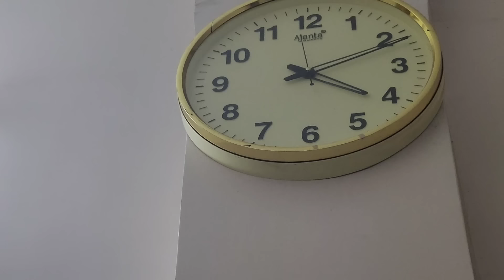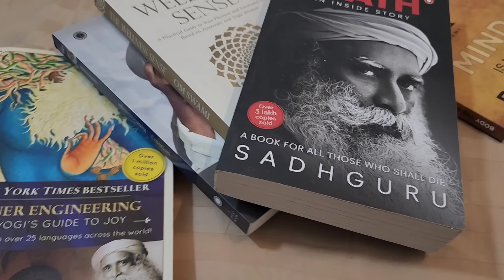Early Morning 3.30 Am to 10.30 Am Routine (Day - 10) इसलिए spritiual routine जरूर होना चाहिए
This video is about my early morning routine

Rama green kurta link ( buy one size bigger as it shrinks after wash)

Link for plazzo

Black plazzo

Amazon double bedsheet

Agaro Royal electric spin scrubber

Agaro Icon bagless vaccum cleaner

Agaro water dispenser pump

Agaro non stick granite kadai

Agaro nonstick granite Tawa

Agaro nonstick granite Tawa big

Agaro nonstick granite fry pan

Agaro Granite nonstick grill pan

Agaro nonstick granite big fry pan

Agaro nonstick granite sauce pan

Agaro nonstick granite handi
Agaro jars set of 3

Agaro casserole

Agaro spice jars set of 4

Agaro glass jug for green tea

Agaro cube jars

Agaro glass jars 600ml

Agaro glass jars 350ml

Agaro glass tumbler 340ml

Agaro glass tumbler 255 ml

Agaro glass lunch box set of 3 400+400+400 ml

Agaro glass jug

Agaro grand vacuum cleaner

Agaro Royal Grinder

Agaro grand mixer grinder

Agaro mixer grinder

Agaro blood glucose monitor

Agaro lancet and strips

Disano Extra light olive oil 2ltrs

Disano Extra light olive oil 5 ltr

Link for Disano fusili pasta

Link for Disano penne pasta

Link for Disano elbow pasta

Agaro foot spa and massager

Agaro Callus remover

Disano cold pressed coconut oil

Link for Agaro electric spin mop

Link for Agaro soup Maker

Daily planner diary

Agaro frying pan non stick

Mixing bowl

Chopper
This video is about my daily routine

American Micronic Air fryer

Aristocrat Trolley bags small

Safari trolley bag medium

Link for wooden tray

Cloth pins

vegetable chopper

Cloth organizer

Cloth organizer black and white

Cloth cover single

Wakefit mattress protector

Wakefit latex mattress 72 x 36 x 8

Gala mop with bucket

Iron table

Back support for chair sofa etc

Back support for bed

Spine support cushion

ceramic jars

colorful planter

small size planter

mamaearth Aqua gel cream

mamaearth waterproof Kajal

chopping board